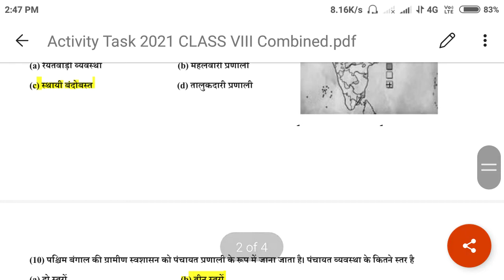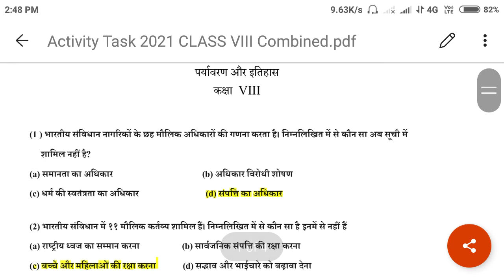Mcq adaptation package answer Class 8 Environment & History in Hindi Hindi Medium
Mcq adaptation package answer Class 8 Environment & History in Hindi Hindi Medium                                                          Mcq adaptation package Class 8 Environment & History in Hindi Solve for Hindi Medium 2021 NAS